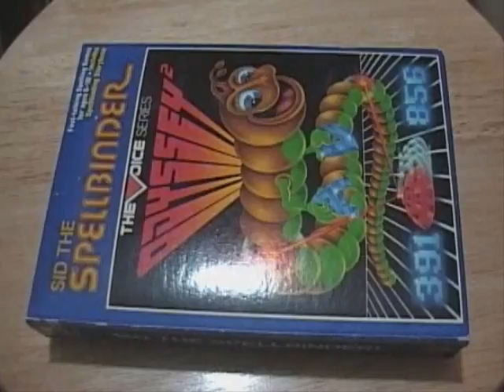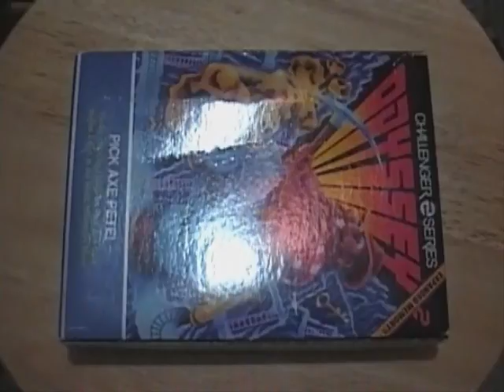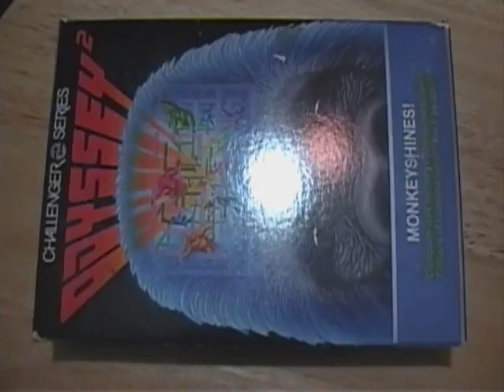Magnavox Odyssey 2 two Colectors dream lot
Here it is in all its awesomeness. For the hardcore collector only ;).

Has nothing AT ALL to do with:
xxx tits babes boobs ass hot sex tape hot secks Angelina Jolie Jessica Alba Christina Aguilera Scarlett Johansson Lindsay Lohan Hilary Duff FHM Maxim Paris Hilton(thank god) Jennifer Aniston legs cleavage WWE WWF WCW ECW TNA Stacey Keibler Trish Stratus Divas Torrie Wilson Tara Reid (again, thank god) hj bj fj sluts whores prostitutes common street trash pussy snapper anime (thank GOD) lame anime music video or AMV MTV (what a relief) lame pop music r&b crap rap crap emo crap stupid clothing Natalie Portman pink hair Rachel Weisz Eva Green areola bush slip Sharon Stone Elizabeth Shannon Katie Holmes (hey, she's not hot anymore anyway) Kate Winslet Reese Witherspoon Denise Richards Neve Campbell Milla Jovovich Heather Graham Uma Thurman Diane Lane Jessica Simpson or her sweet ass Charlize Theron Jenna Haze Briana Banks Pamela Anderson Jenna Jameson vH1 reality tv survivor apprentice big brother american idol (whew, thank god) juggies chicks girls girls girls britney spears or her scarred vagina elisha cuthbert drew barrymore elizabeth hurley jessica biel jennifer love hewitt jennifer lopez or her fat ass julia roberts keeley hazell keira knightley lauren holly victoria's secret bikini thong panties bra lingere eva longoria show episode
50 cent afi airline tickets akon al4a amazon
anderson panic at the disco panties